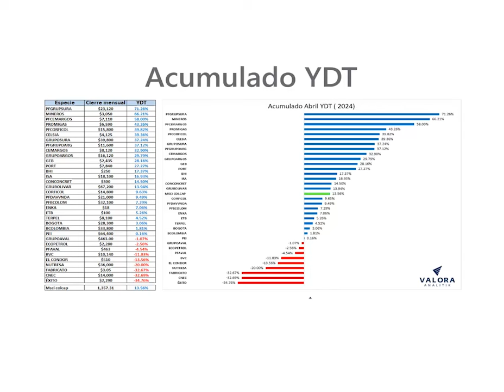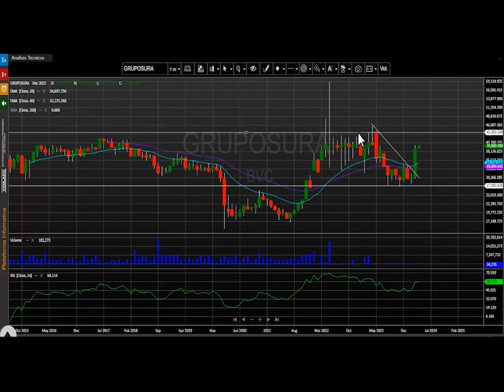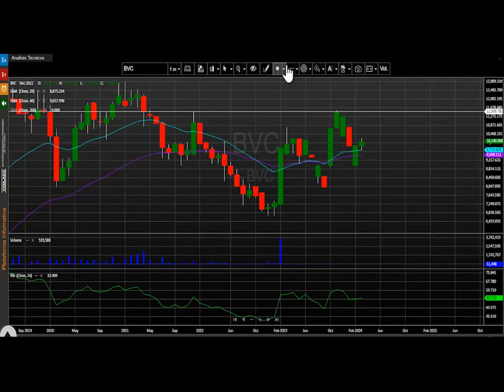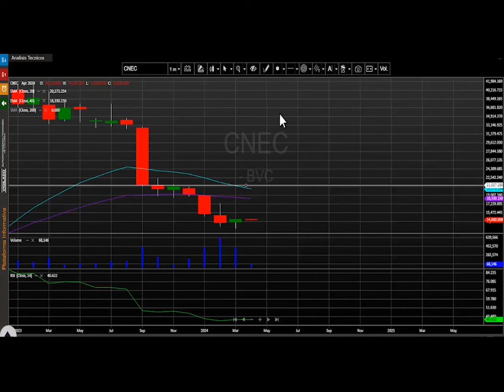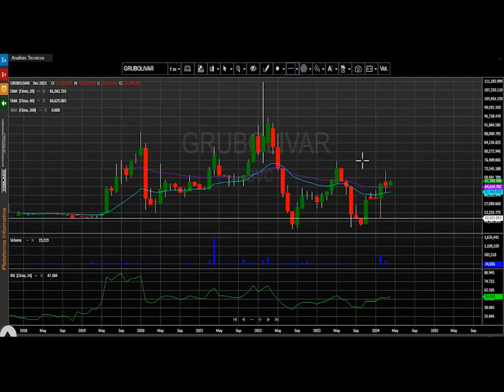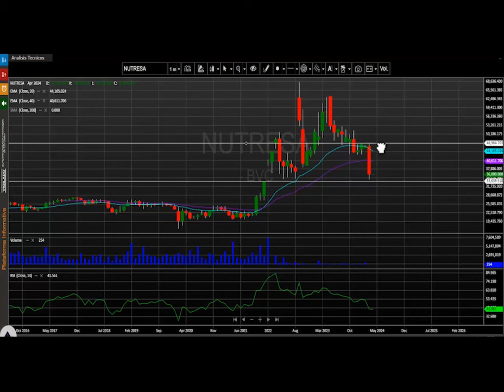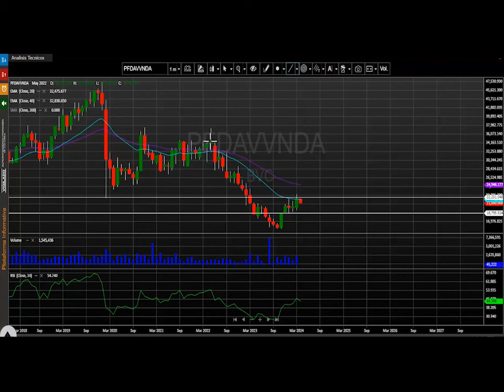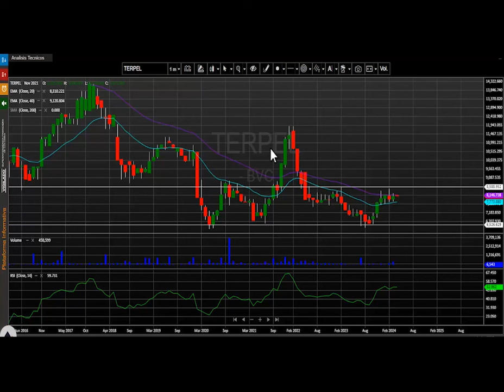Mayo 02, 2024: Así fue el cierre del índice msci colcap en abril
El índice msci colcap de la bolsa de valores de Colombia cierra el mes de abril en 1.357,31 puntos, con una variación positiva para este periodo de tiempo de + 1.83%. El acumulado anual del índice sigue en el 2024 en números positivos y presenta un cambio (YDT) de 13.56%.

Desde nuestra perspectiva técnica el índice msci colcap mantiene su tendencia lateral en su periodo mensual. Su primer soporte para este marco de tiempo estaría ubicado en los 1.200 puntos, dicho nivel técnico se configuraría nuevamente como una zona de apoyo. En cuanto a su primera resistencia técnica estaría establecida en 1.450 puntos.